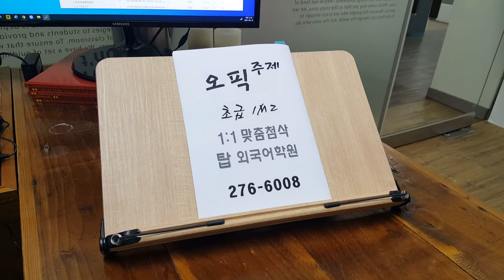오픽 초급 전북대어학원 전주성인기초영어회화 OPIC 템플릿 직장인 대학생 주말반 210320